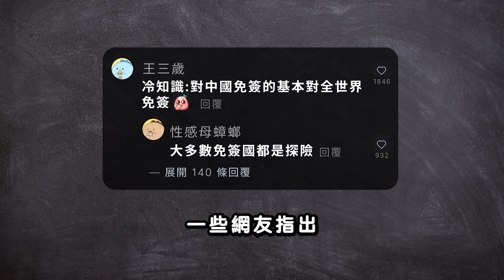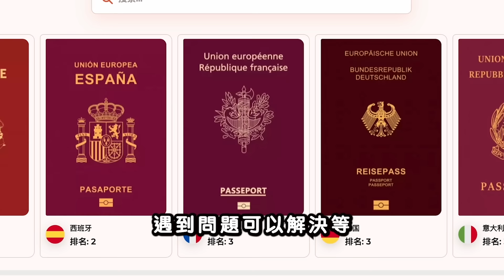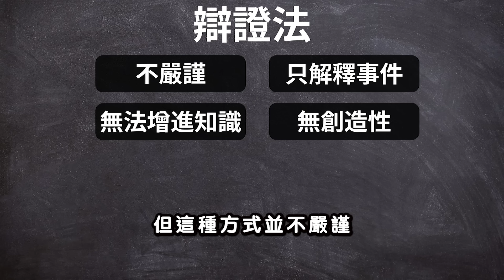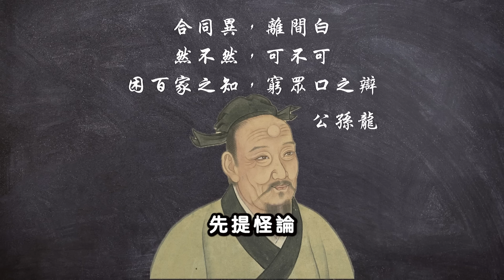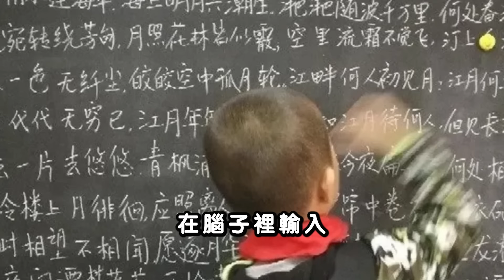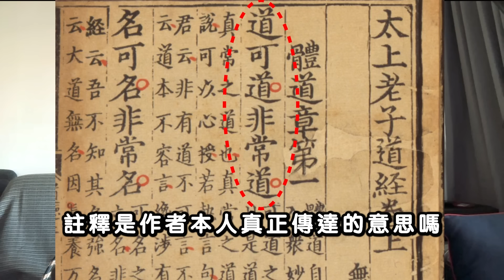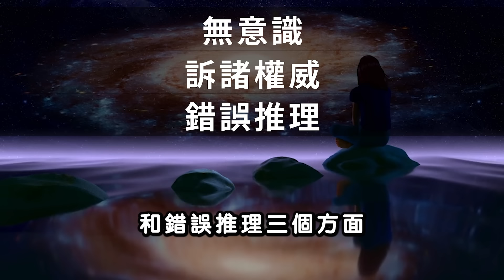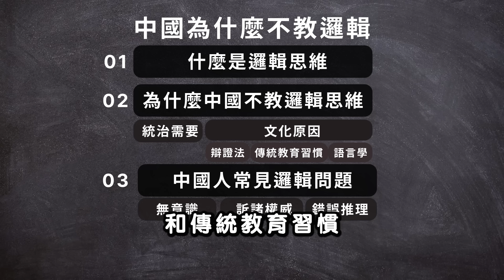中國為什麼不教邏輯｜中國式神邏輯｜詭辯如何稱為愚民工具｜辯證法和邏輯的關係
本影片從社交媒體評論區常見的無邏輯罵戰出發，探討一下学习逻辑重要嗎？為什麼中國教育不教邏輯呢？中国政府是否鼓励普通人学习逻辑？中國式的邏輯，或者說中國推崇的辯證法是什麼樣的？我們从教育学、社会学和政治学的角度，深入分析逻辑思维对个人和社会发展的意义，以及在某些环境下可能受到的限制。